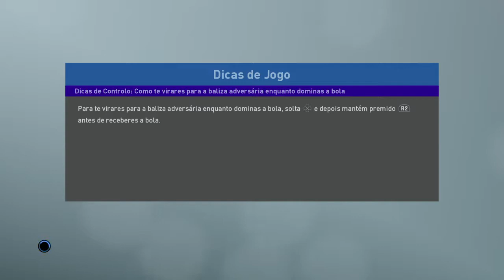PES19 MY FIRST GAME BAD CONNECTION